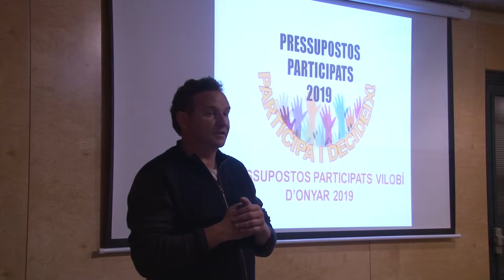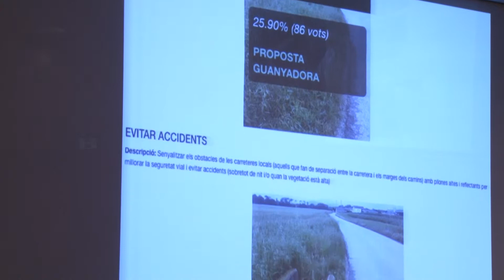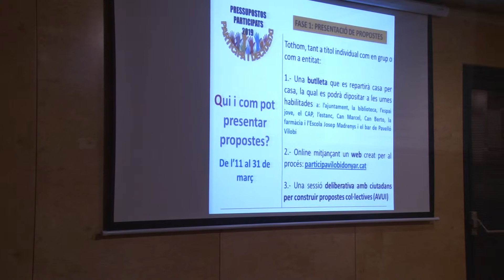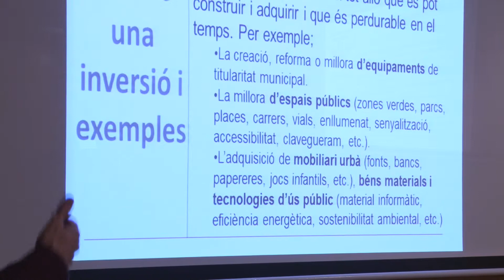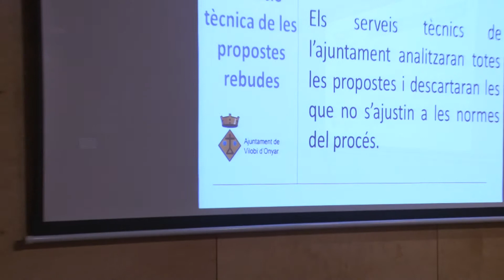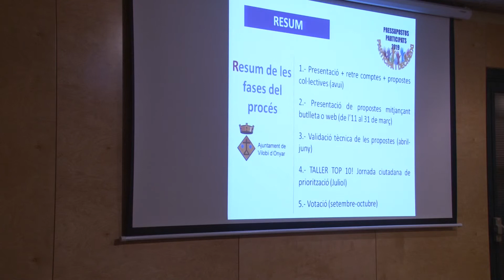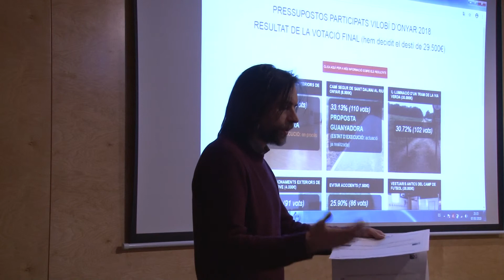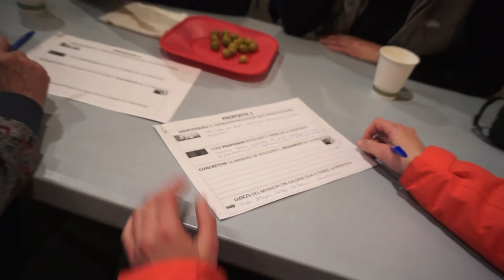Pressupostos Participats 2019 Vilobí d'Onyar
Vídeo informatiu per saber el funcionament dels
pressupostos participats per aquest 2019.
A càrrec de Dani Tarragó
Ajuntament de Vilobí d'Onyar.